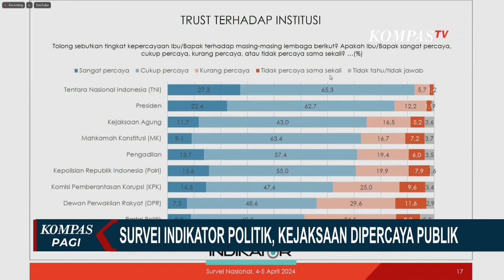Survei Indikator Politik Ungkap Kejaksaan Agung Lebih Dipercaya Publik Karena Penanganan Kasus ini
KOMPAS. TV - Penanganan kasus korupsi oleh Kejagung membuat kepercayaan publik terhadap kejaksaan meningkat.

Indikator Politik Indonesia mencatat kepuasan publik terhadap Kejaksaan Agung Tinggi berdasarkan "survei by phone" pada 4 - 5 April 2024.

Kejaksaan berada di angka 74,7 persen, sebagai lembaga hukum terpercaya di atas Mahkamah Konstitusi, Pengadilan, Polri, serta KPK.

Menurut Burhanuddin Muhtadi, kondisi terjadi usai Kejagung berhasil mengungkap sejumlah kasus korupsi.